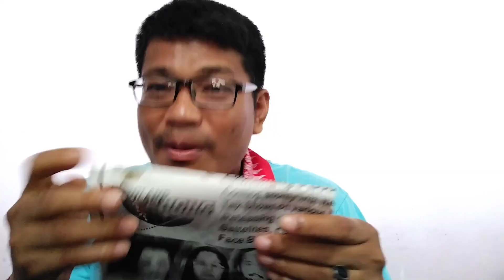Emmanual Mosahary is a valueless person - Bodoland Tiger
Bodoland Tiger YouTube channel